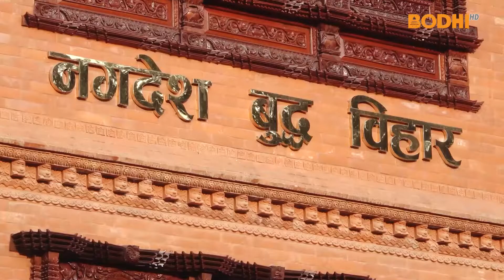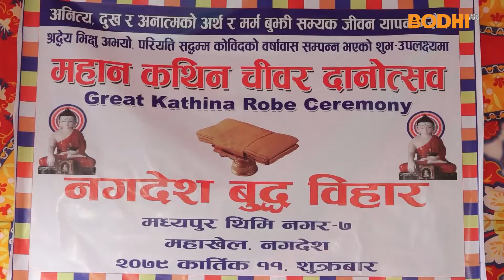KATHINA CEREMONY 2022 | नगदेश बुद्ध विहार | BODHI TV